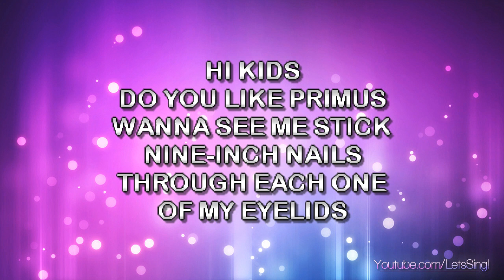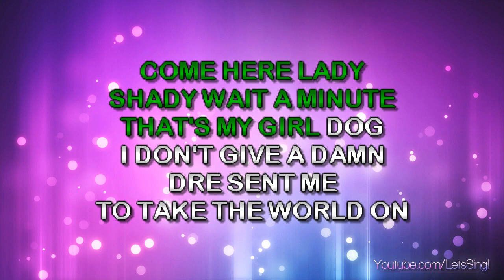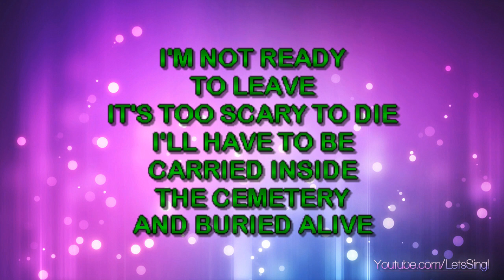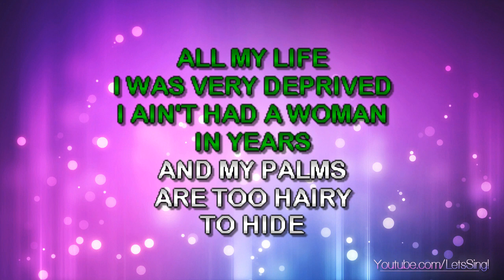Eminem - My Name Is (Karaoke & Lyrics)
Eminem - My Name Is (Karaoke, Lyrics, Instrumental)